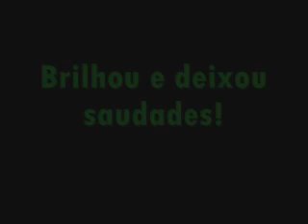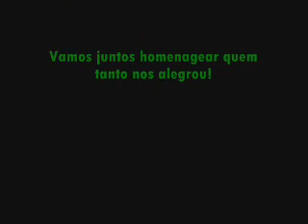Homenagem ao Fernandão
Sábado, dia 16 de agosto de 2014, no jogo Goiás x Internacional, o Goiás prepara uma homenagem ao jogador que nos deu muitas alegrias. Contamos com o apoio de toda a torcida esmeraldina!